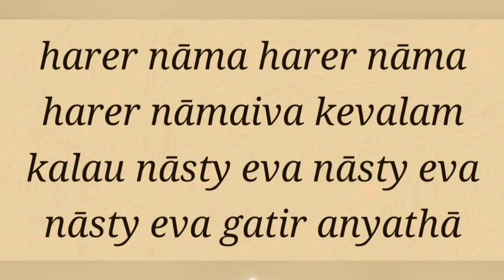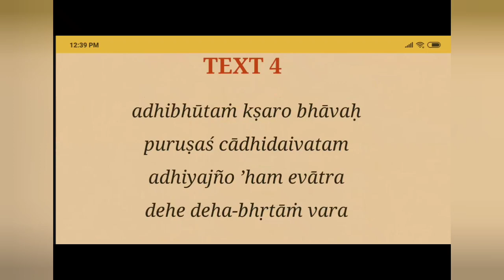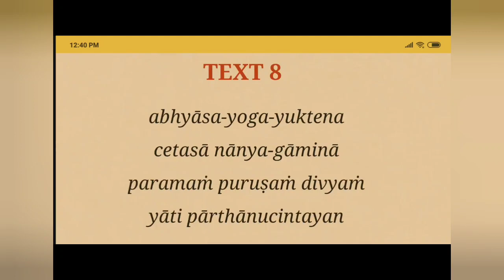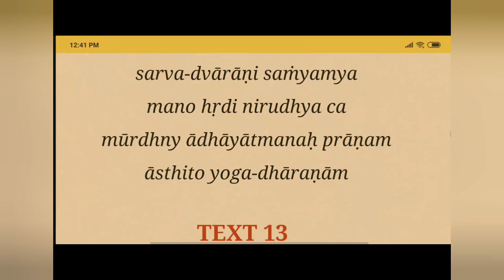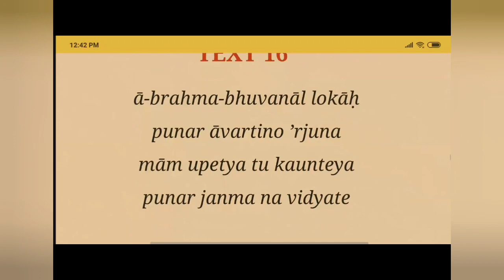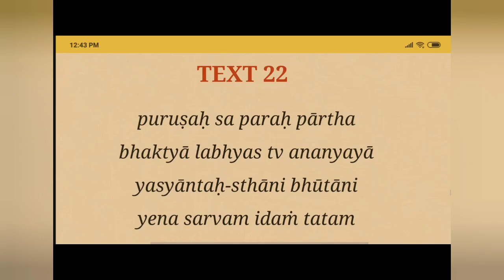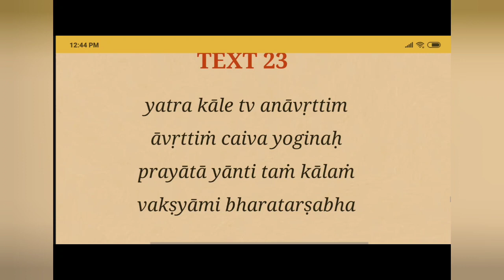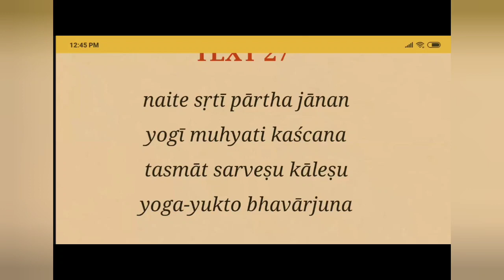Bhagvad Gita shloka recitation CH8 by Sarvarupa Yamuna mtj _20221204